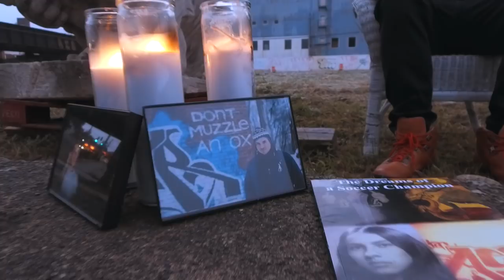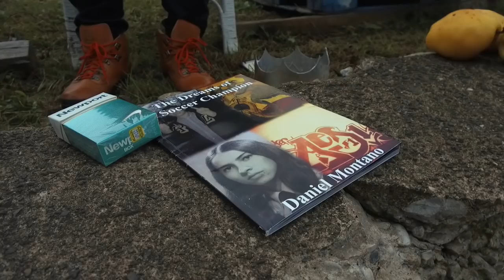Aluminum Crown (guitar by Chance Thrash)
Shot in the Strip District Pittsburgh, PA by: BIRDHOUSE aka Ryan Mctan

LYRICS:
Its been hard try to find the light when the dark finds us
I spent March in a twilight while I’m up tryin to write the suns just rising
and I just started yawning
My mom stopped crying
and I just started being honest
and I stopped lying
You can’t take from the state of a mind I’m in
It’s true you get paid but the state of your minds dimes and your blind
empty my pockets the state of my minds diamonds
You wait in line to shine but the kings are already shining
Praise be to god I’m not sane
I’ve seen a lot
We’re the lost
With our pain on the pages
and fleeting thoughts
Need to start
Need to stop
See my girl
See my girl
Just when I had thought I felt all the pain in the world...
She breaks my heart

and I’m thinking What’s wrong

I think I need to go and take a walk
and be alone while it’s calm in the street
what’s on the TV?
I don’t even know turn it off
See my phone theres drugs calling me
It’s on me and it shows is there really a way out
because honestly I don’t wana feel what I feel now

I just wana tear some shit down and air some shit out

I never knew who I was damn its this now
I grew up in a few cities and towns had my school loving that 250 an ounce
and that girl she was too pretty but ouch
I’m seeing how we miss out on what counts until we’re kicked down

My friends are goin out
But I feel alone in a crowd

Im showing out
For all the shook and the broken
From broken homes and the crooked
take a look and we’re going I know that we’ll rise
You can see there’s hope on our minds

from being behind blinds with the smoke in our eyes
and poems I write
all the shit I put on my minds gone
I always tried hard but finally took the disguise off
With All the lies I bought since a kid to think some designer cloth would make me better off when the shit is all in our minds and all
I wanted was to be loved
I just wanted the D wet
Trying not to cum
and busting off of the pre sex
Jeans with coke weed OC’s and an old Kleenex
Dreams hopeless no peace and there’s no sleep yet
all these trends are so weak
I need to stop smoking
Rest In Peace
Even supreme was eaten by pop culture
I’m not joking
These mother fuckers do not know us
arms torn
From boulders
From coming up where were lost so it
Got cold but it stopped snowing and last night
I realized
that I just fucked my life up for the last time